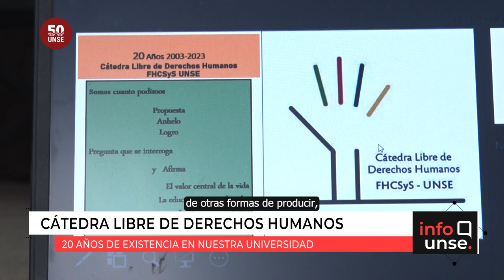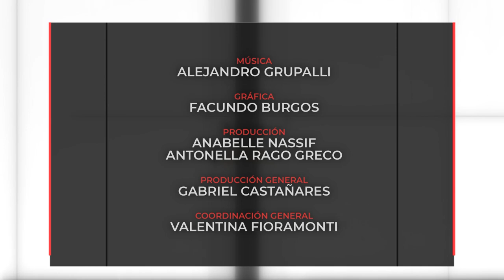INFO UNSE 29/11/2023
Hoy compartimos información sobre:

🔹 Inauguración del Pabellón y Centro “Espacio Bienestar”.

🔹 Encuentro “Derechos Humanos, extractivismos, subjetividades erosionadas y conflictos ontológicos”.

🔹 Curso de posgrado “Debates contemporáneos de la didáctica”, a cargo de la Dra. Mariana Maggio.